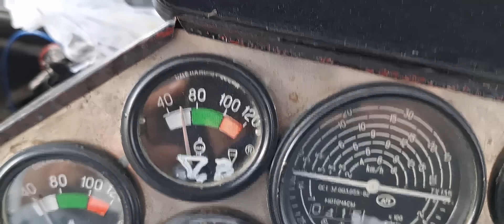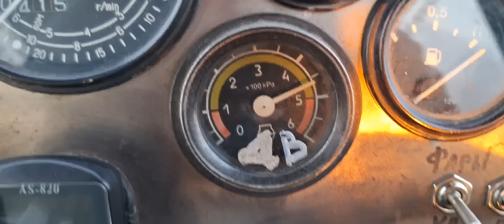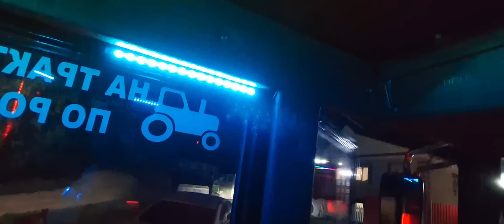21.06.24 г.На тракторе по России